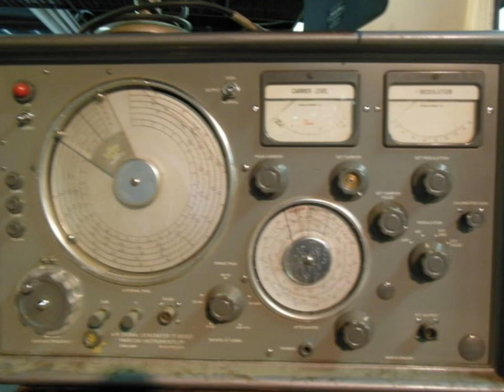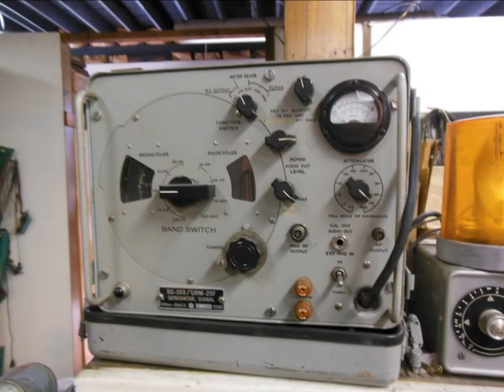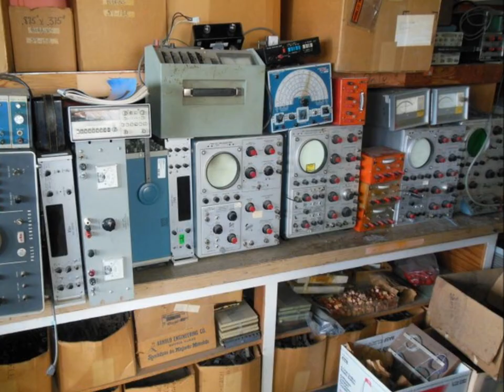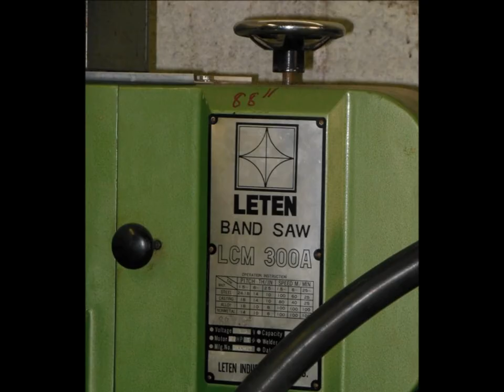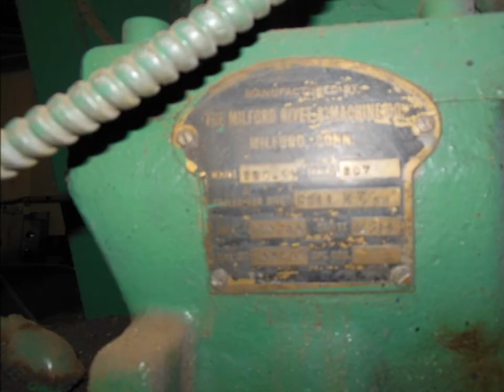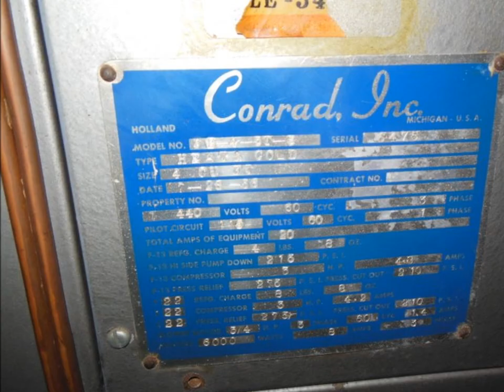Foss Estate Sale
Marconi AM Generator Several Tube Testers Hundreds of Vacuum Tubes Directional Radio  Table and floor lamps Offset Lithography Printing Press (Davidson) Large-Format Camera Photography Enlarging Equipment Transistors, Capacitors Electronics Testing Equipment Electronic Manufacturing Equipment Rivoting Equipment Bench Tools Grinders Multiple Drill Presses Multiple Lathes Large Selection of PA and stereo Speakers including Klipsch, SpeakerLab and more. Di-Acro Automatic Stylus Turret Punch Press Several Radial Arm Saws Milling Equipment Vacuum-Forming Equipment Plastic Injection Molding Equipment Dozens of Heathkit Systems Vintage Lighting Unusual Riostats Screen Printing Supplies Surveying Equipment Drafting Equipment Dozens of Oscilloscopes Vises Hand Tools Metal cutting bandsaws Metal Shaping Equipment Puch Scooter Honda Scooter Electric Scooter Large Scales Leten Band Saw LCM 300A with spot welding capability Cinder Blocks Red Bricks Old Fruit Stand Electric Organ Vintage Office Chairs Painting Equipment  And as you can see from the photos, there is SO MUCH  MORE!!!